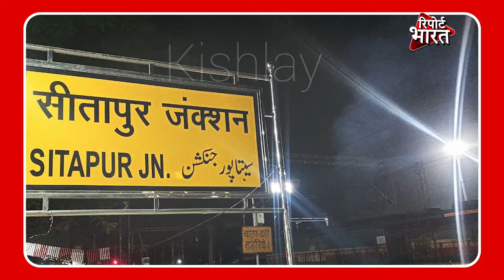राम राज्य के सामने फीकी पड़ी अवध की राजनीति। RamTemple Ayodhya | Report Bharat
उत्तर प्रदेश की राजधानी लखनऊ है, लेकिन अवध के लिए तो अयोध्या ही राजधानी और श्री राम उनके राजा हैं। यही कारण है कि इस बार अवध में लोकसभा के सभी मुद्दे अवध के राम मंदिर की चमक के आगे फीके पड़ गए हैं।अवध क्षेत्र की सोलह संसदीय सीटों में अयोध्या के साथ उत्तर प्रदेश की राजधानी लखनऊ और गांधी परिवार का गढ़ माने जाने वाली रायबरेली भी शामिल है। मोहनलालगंज, सुल्तानपुर, उन्नाव, सीतापुर, धौरहरा, लखीमपुर सहित सभी संसदीय सीटों पर चर्चा का केंद्र भव्य राम मंदिर का निर्माण है। राम मंदिर के निर्माण ने उत्तर प्रदेश के सभी स्थानीय समस्याओं को पीछे छोड़ दिया है। भाजपा के लोग राम मंदिर के निर्माण के साथ राम-राज्य लाने की बात करते हैं तो वहीं विपक्ष कानून व्यवस्था से लेकर किसानों को हो रही परेशानियों के मसले उठाकर असली राम राज्य लाने की बात कर रहा है। अब देखने वाली ये बात होगी की अवध में आखिर कौन सी पार्टी अपनी जीत का परचम लहराती है।

Report Bharat is a national news portal envisioned for masses of ‘Bharat’. We aspire to deliver what our audience inclines to know in a timely and ethical manner.
In a world full of propaganda, we follow the motto: "खबरों की खबर". delivering Un-doctored and minute aspects of 'Bharat' for our audience.